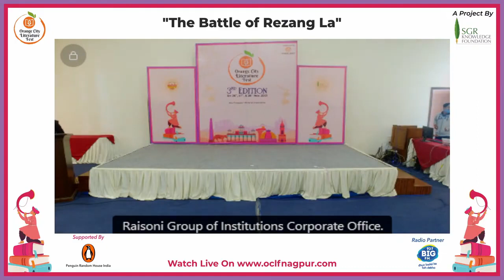Kulpreet Yadav shares his thought on “The Battle Of Rezang La” | Literature Festival | Lit Fest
-: Orange City Literature Festival 2021 :-

Kulpreet Yadav shares his thought on “The Battle Of Rezang La” at Orange city Literature Festival - 2021

 Author Kulpreet Yadav has spent two decades as an officer in uniform in the Navy. Since his retirement, he has authored several books of diverse genres, including espionage, true crime and romance. Kulpreet is also an actor and a filmmaker and currently lives with his family in Delhi. He is all set to attend OCLF and share his experience on "Creative Writing" and Literature.  The third edition of the Orange City Literature Festival is live! Catch Author Kulpreet Yadav sharing his thoughts at OCLF!